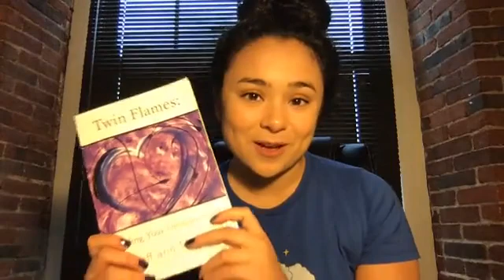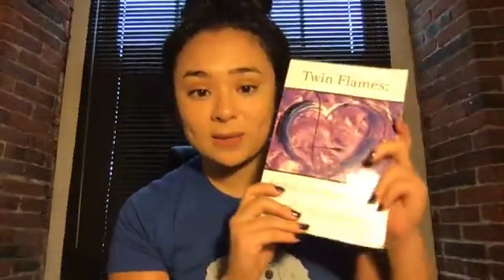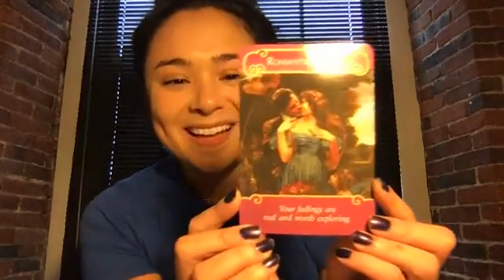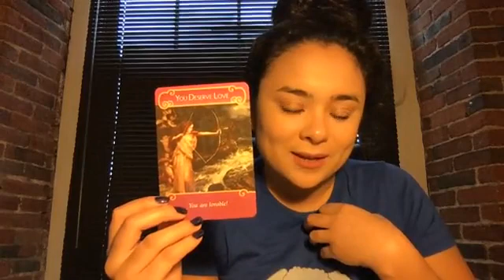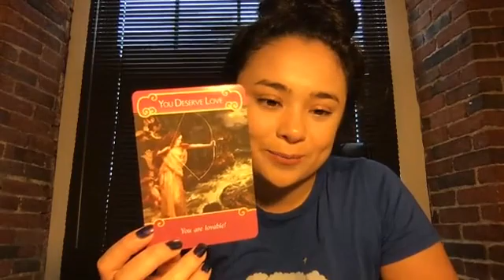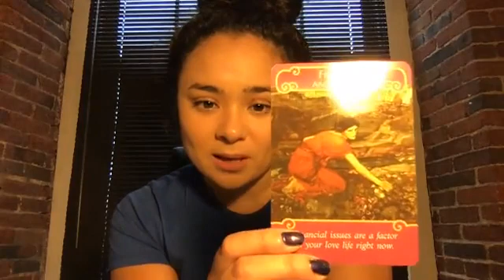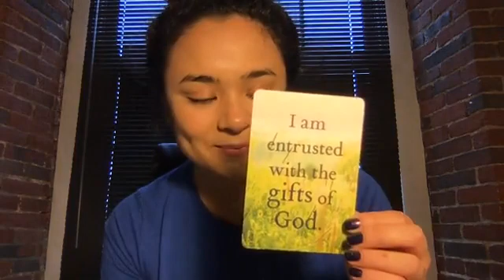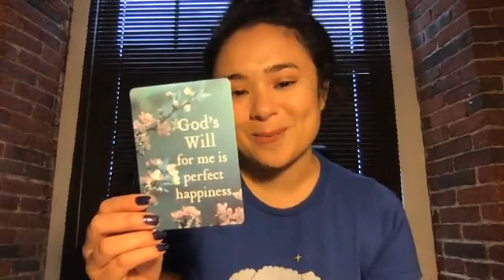❤️ Fun, Easy, & Loving: Inner Work with Oracle Cards ❤️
Come join us as we do some fun & loving inner work with Oracle cards! Quick, easy, and juicy!